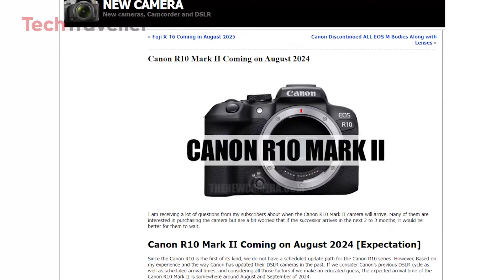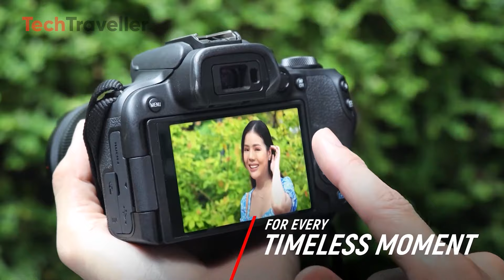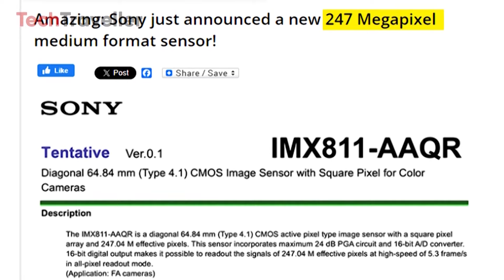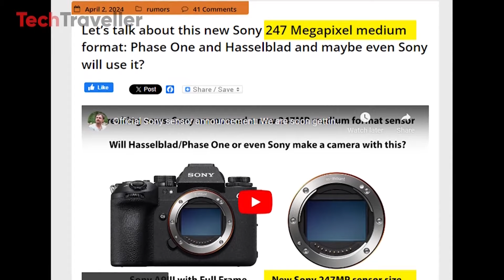You Won't Believe the Insane Features Coming to the Canon R10 II !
The Canon R10 Mark II is expected to launch at the end of 2024, featuring a 32.5-megapixel APS-C CMOS sensor and improved video capabilities, including 4K recording at 60 fps. With better autofocus and image stabilization, the EOS R10 Mark II aims to compete with cameras like the Sony ZV-E10 Mark Two, making it a strong option for photographers and videographers.